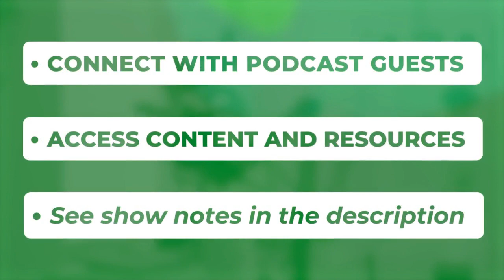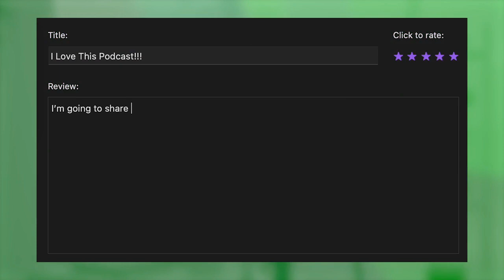Best Podcasts and Books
Jeremy Lenentine returns to the podcast as we discuss our favorite podcasts and books of the year.

RESOURCES AND GEAR WE USE:

Sony a7s